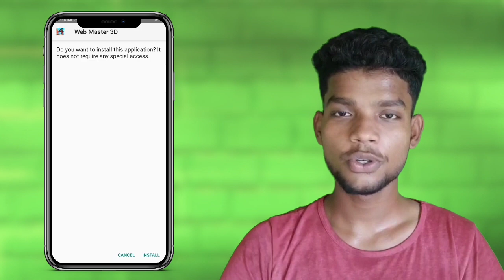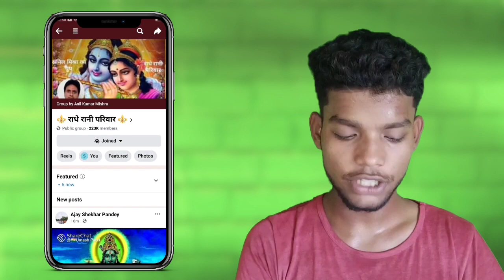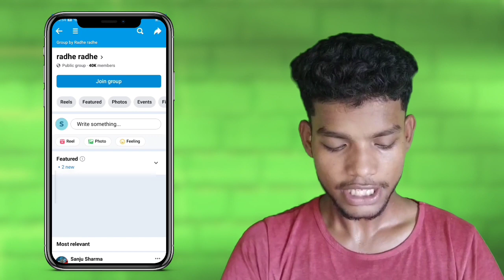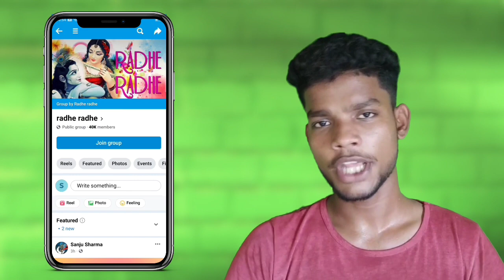Frre Sharing Group || Facebook Sharing Setup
your quiz 👇👇
Facebook Sharing setup
Facebook free group
Facebook reel Viral Group
Facebook Monetization
Facebook page kaise banye
Facebook reel viral kaise kare
How to viral Facebook reel
Social media tips and tricks
Video Editing
Facebook page tips and tricks
Facebook copy paste earning
Facebook text information
Facebook in stream ads
Facebook page policy
Facebook account monetize Monetize
copy paste earning money
copy paste earn money from facebook
facebook page copy paste method
copy paste

Movie clips
Movie clip
Facebook se paise kaise kamaye
Facebook movie clis copyright
Movie clip facebook monetization
Facebook pe movie clip kaise upload kare
.And etc.